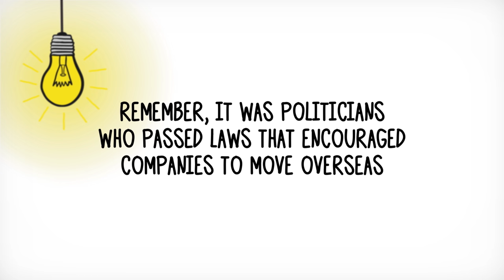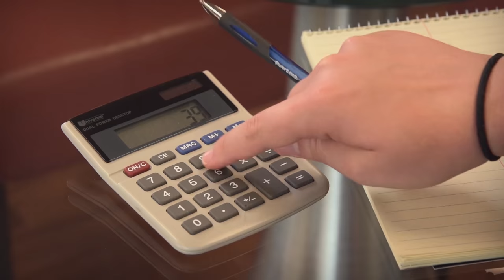What Are Tax Inversions?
Sometimes you hear in the news about a U.S. Company buying a foreign company and moving its headquarters overseas. It’s a move called a tax inversion.   But what are tax inversions, why are companies doing them and why should you care?

Here’s the reason why.  U.S. companies pay corporate tax rates of around 35 percent or more on their profits, while their foreign competitors pay much less in their countries. And if your company has locations or sells products in overseas, you get taxed on those profits in the foreign country and again when you bring that money back to the United States.  This is called double taxation and your foreign competitors don’t have to pay it.  This hurts your company’s ability to compete, grow and reinvest in new products and jobs. Hmmmm...now that doesn't make sense.

So, back to the tax inversion.  If you’re a company based in the US and want to make sure you stay competitive with your foreign counterparts and protect your company from foreign takeovers or acquisitons what can you do?

The current US tax system allows you to buy a foreign company and use their headquarters as your own.  That way you don’t have to pay the higher US tax rates and get taxed twice on your foreign profits.  This move allows you to keep a lot more of your profits and invest in new factories, employees, and products.

Look at it this way  Let’s say you lived in one city but commuted to another. If the rules were
set-up so you were taxed by both cities on your income—essentially double taxation—you would probably consider moving to the city with the lower tax rates. It wouldn’t mean you were greedy, or disloyal—you would simply be working within the system of rules that exists.

Now…that makes sense.

So the next time you hear a politician complaining about American companies moving overseas, remember it was politicians who passed the laws that encourage companies to move away in the first place.  If politicians would stop fighting with each other, lower corporate tax rates and end double taxation, U.S. companies could compete better and wouldn’t need to invert to protect jobs and their businesses.